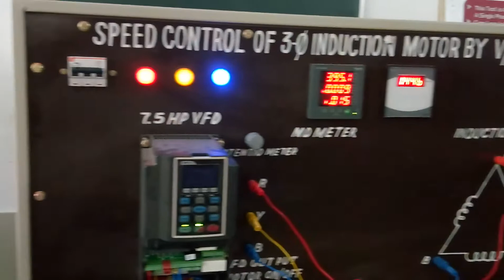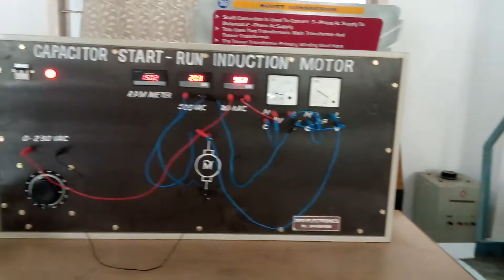SPEED CONTROL OF 3PH INDUCTION MOTOR USING VFD.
PSCMR COLLEGE ELECTRICAL ENGINEERING DEPARTMENT (EEE).